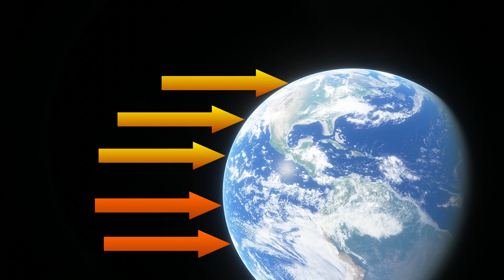Our Solar System 2020 - Part 1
Approximately 4.5 billion years ago, gravity pulled a cloud of gas and dust together to form the solar system. A huge concentration of this interstellar gas and dust developed a molecular cloud that would eventually form our sun. But what caused gravity to conspire and pull a massive interstellar cloud into a star?

The Sun's gravitational bound system and the objects that orbit it, either directly or indirectly, make up the solar system. Scientists believe that the shockwave of a nearby star going supernova, is what triggered a series of chain events that compressed a massive interstellar cloud of gas and dust that forged our solar system. Mass-vise, the Sun consists of 99% of the entire solar system. The remaining 1% is what makes up the planets, asteroids, comets and other cosmic debris.

Our first stop is on the closest planet to the Sun, which is also the smallest planet in the solar system. Mercury. It is named after the Roman deity Mercury, the messenger of the gods. It's message? Ice & Fire.

Because it's length of day is about 59 Earth days, and it doesn't have an atmosphere to trap heat, Mercury has the most extreme variant temperatures of the planets. At night, the temperature drops to a stunning   -173 degrees Celsius. You would freeze to death in seconds. While at day, the sun heats up the surface and the temperature rises up to 427 degrees Celsius. Which is hot enough to melt lead. Although Mercury is the closest planet to the Sun, there is another planet that outstrips it for being the hottest planet in the solar system.

Meet the Roman goddess of love and beauty, Venus. She is so beautiful and hot that the surface temperature reaches up to 462 degrees Celsius. You could cook a pizza in only 7 seconds. This is because of it's thick and dense atmosphere trapping the Sun's heat. Venus is chocking on CO2. It is global warming on steroids. That's why the next planet is or should be everyone's favorite...Earth.

At the beginning of the formation of the solar system, Earth was even worse than her sister planet Venus. A planet called Thea, collided with Earth. The debris from that collision went into Earth's orbit and eventually formed our Moon. As time went by, Earth began to cool down and the conditions for life started to emerge. Earth is about 150 million kilometers away from the sun. A distance known as an astronomical unit. Contrary to popular belief, Earth is actually farther away from the Sun during the northern hemisphere summer. Earth's seasons are caused by it's tilt on it's axis of 23.5 degrees, which enables more sunlight to travel through an area during Aphelion in the northern hemisphere and less sunlight in the southern hemisphere.

The next and last rocky planet is Mars. Due to it's reddish appearance in the sky viewed from Earth, it is known as the red planet. Named after the roman god of war, Mars is red because of it's iron oxide prevalent on its surface. Mars is one of the most explored bodies in our solar system, and it's the only planet where we've sent rovers to roam the alien landscape. Mariner 9 Mars orbiter of 1971 discovered a system of canyons that runs along the Martian surface east of the Tharsis region. At more than 4,000 km  long, 200 km wide and up to 7 km deep. Also, the largest volcano in the solar system is located on Mars. Olympus Mons is about two and a half times Mount Everest's height above sea level. It was once considered to be the largest mountain in the solar system...It no longer is.

Between the orbits of Mars and Jupiter lies the asteroid belt. Home to 1.9 million asteroids. One of the largest ones is 4 Vesta.  Rhea Silvia is the most prominent surface feature on the asteroid Vesta and is thought to be an impact crater.  The peak in the center of the crater rises 22.5 km from its base, making it the tallest mountain known in the Solar System.

The edge of the asteroid belt marks the end of Part 1 of our journey to explore the solar system.